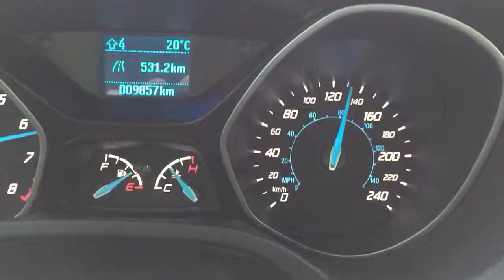2014 Focus S 0-60 (manual)